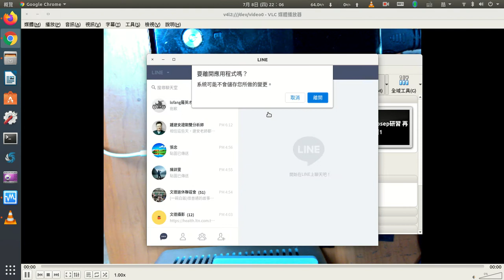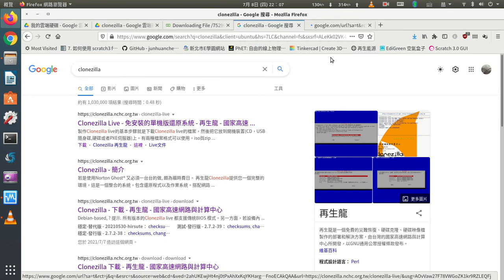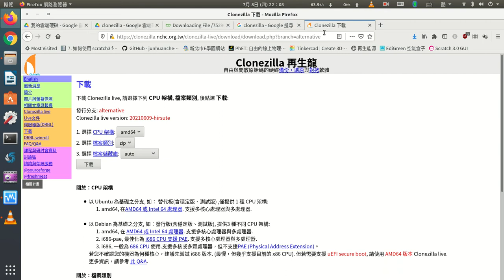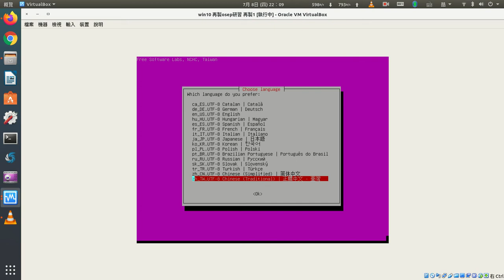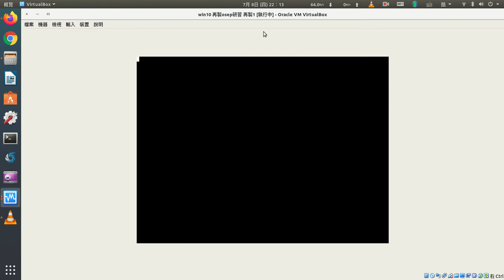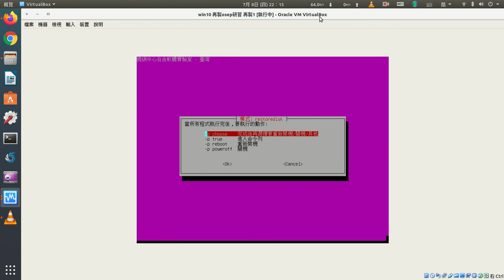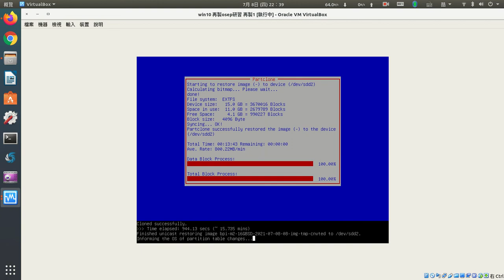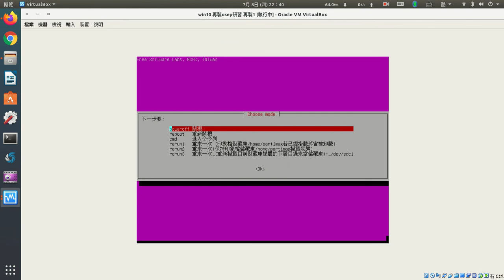使用clonezilla還原bpi-m2系統SD卡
使用clonezilla加上備份好的映像檔，還原16GBSD卡。還原好就可以用這張卡來啟動bpi-m2